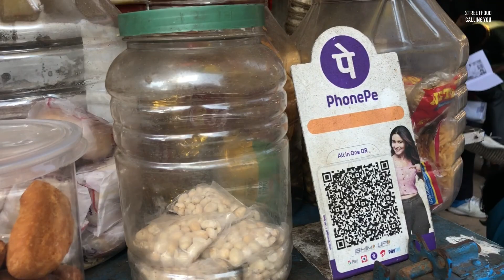This Tiny Street Side Lunch Shop is Very Popular in Salt Lake, Kolkata | Street Food Calling You